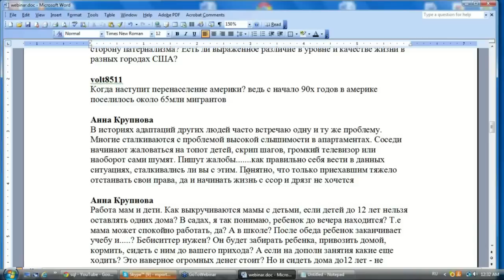США 332-W: Шумные соседи - как с этим бороться в Америке?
Вебинар 18 мая 2013. Вопрос о шумных соседях не праздный - как с этим справляются американцы?